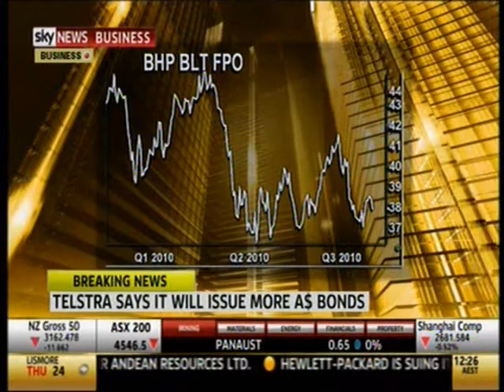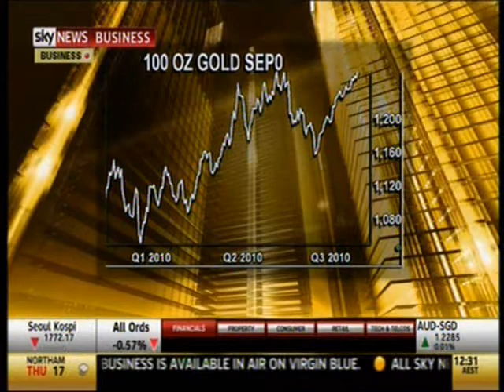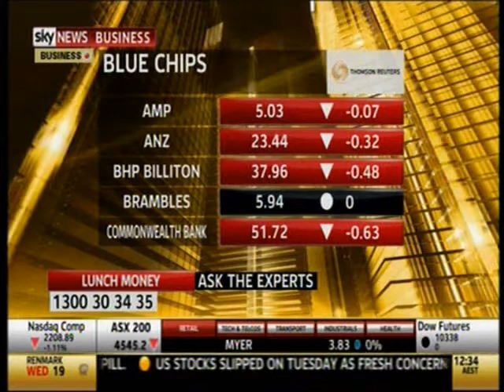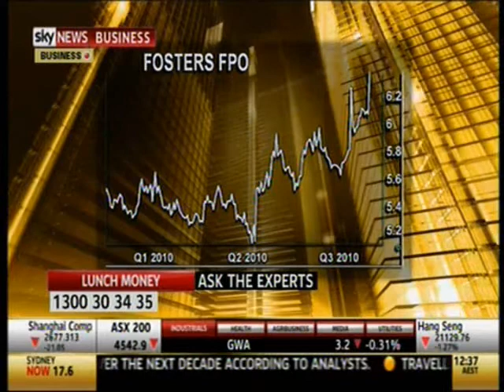Aliom Financial Markets: Al Fullerton 08.09.2010 Part 2